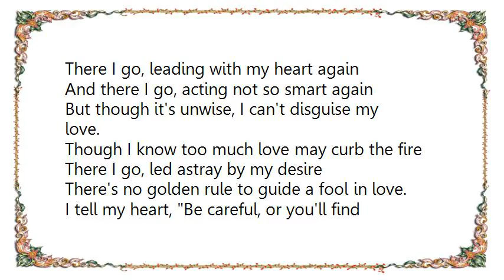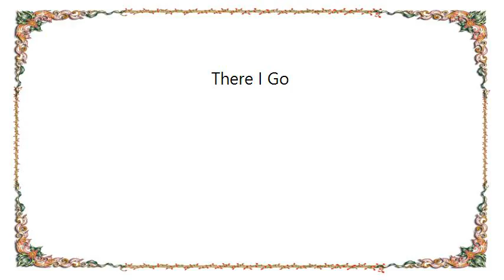Frank Sinatra - There I Go Lyrics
[Lyrics Frank Sinatra - There I Go]
[Lyrics Frank Sinatra - There Goes That Song Again]
There goes that song again
We use to call our serenade
We fell in love when we heard it played
Over and over and over, over again

I still remember when
I sang the words and they made you mine
I'd steal a kiss and repeat each line
Over and over and over, over and then

We drifted apart, you walked off with my heart
It's funny how one listens, just starts me reminiscing
I'd soon forget that yen, I told myself
When you said, So long, but I was wrong